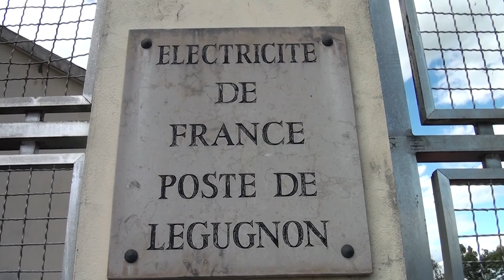Black Out, le jour d'après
Impressionnant déploiement technique par Enedis aujourd'hui à Légugnon pour apporter une solution pérenne aux problèmes causés par l'incendie du poste de transformation électrique.